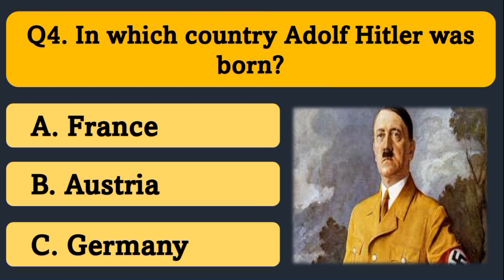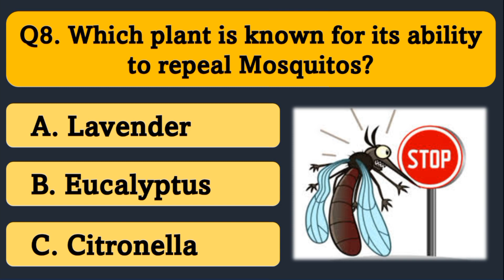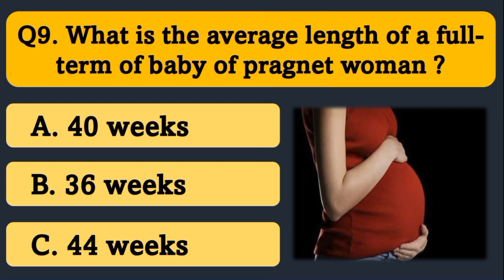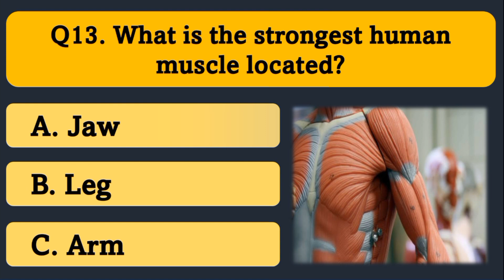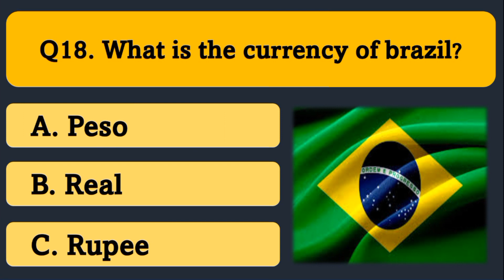Top 20 General knowledge Questions || Most 20 world GK Questions| Important 20 GK Questions part-16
Let's have watch the Top 20 World GK Questions || Most 20 world GK Questions| Important 20 GK Questions And Answers part-16

Interesting GK
Interesting facts
Interesting GK facts
Interesting questions
Funny gk
Gk Questions
General knowledge
Gk in hindi
Interesting moments
Funny moments
Interesting video

Top 20 World GK Questions || Most 20 world GK Questions| Important 20 GK Questions And Answers Part-16